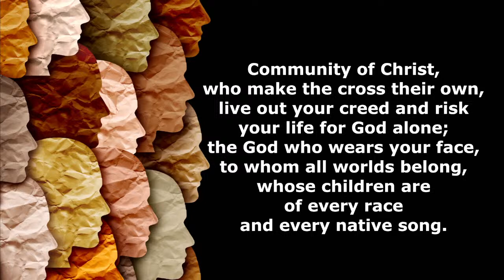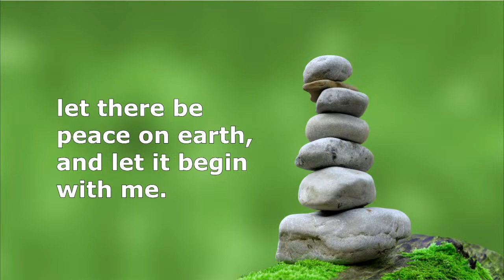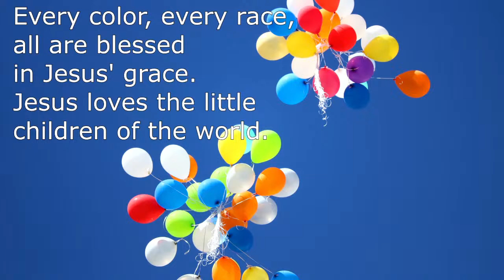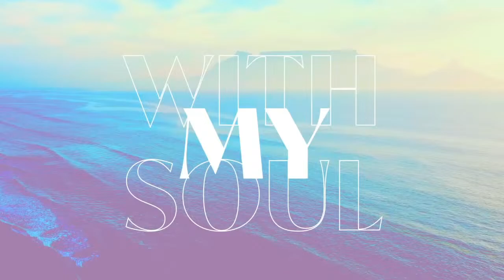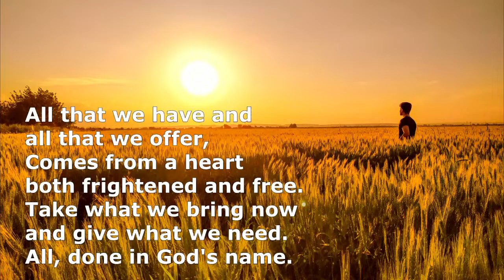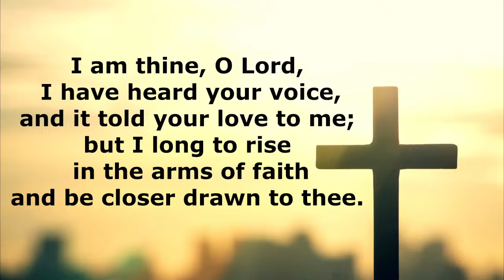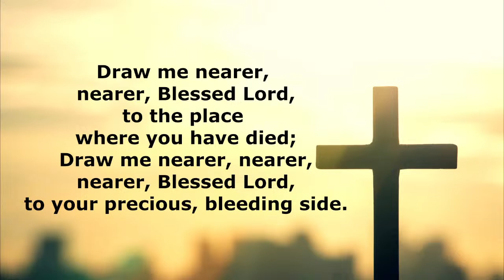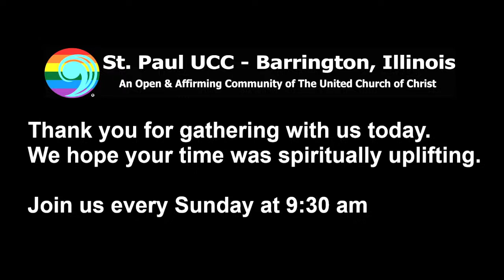Sunday Service at St. Paul UCC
Welcome to our Sunday Service! Remember to share to your friends and family so they can worship right along with us!